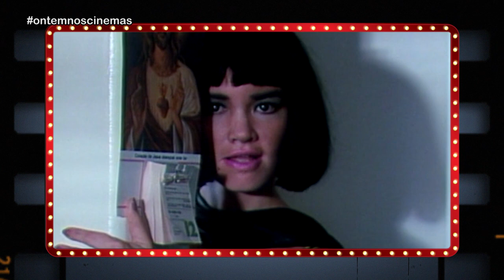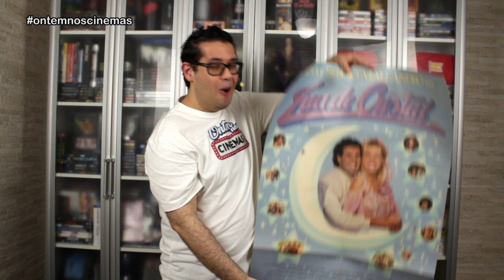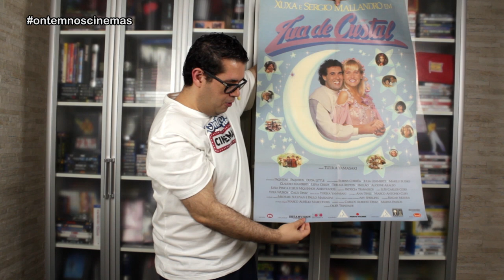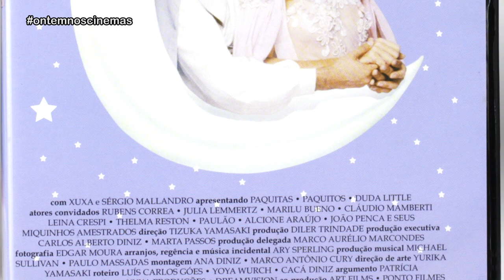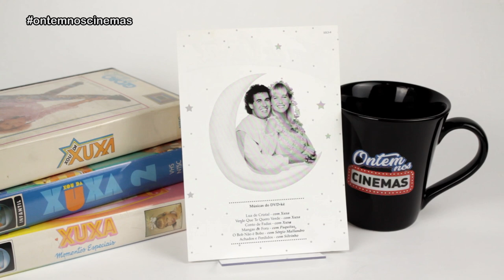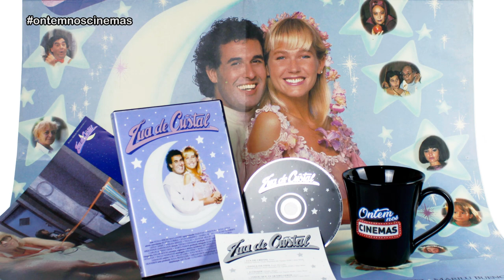Especial Lua de Cristal 30 Anos!!! Tudo Sobre o Filme + Colecionáveis!!! ONC#63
O filme Lua de Cristal completou 30 Anos! Saiba tudo sobre o filme: curiosidades, bastidores, homenagens, como está o elenco agora e veja os itens que tenho sobre o filme na minha coleção!

Produção: Danglar Duarte

Imagens: Internet

Músicas: Lua de Cristal - Versão Instrumental/Karaokê (Michael Sullivan, Miguel Plopschi & Paulo Massadas)